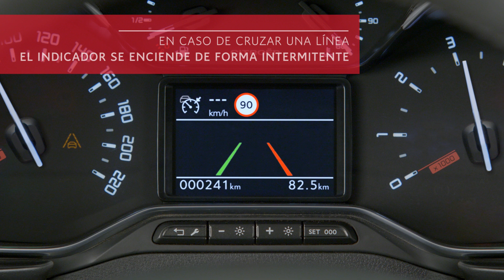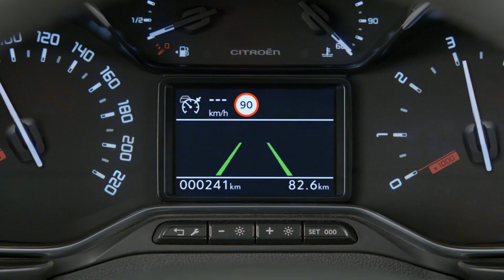Nuevo Citroën Berlingo Van - Cambio Involuntario de Carril Activo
Este sistema advierte al conductor y corrige la trayectoria del vehículo cuando detecta el cruce involuntario de una línea sinque haya activado previamente el intermitente.

Puedes activar o desactivar la función pulsando el botón correspondiente como se indica en en el víudeo, aunque el sistema viene activado por defecto a la entrega del vehículo.

El sistema, activo a partir de los 65 km/h, detecta el cruce de una línea mediante una cámara situada en el parabrisas. En caso de cruzar una línea el indicador se enciende de forma intermitente y el sistema corrige automáticamernte la trayectoria para evitar el flanqueo de la línea.

El conductor sigue controlando el vehículo y puede anular la corrección accionando el volante. La correción se interrumpe si el dconductor mantiene la trayectoria durante más de 10 segundos. Si el intermitente se encuentra activado no habrá correción alguna.